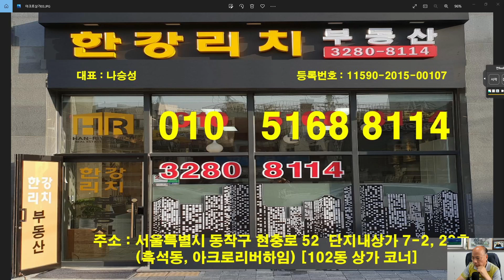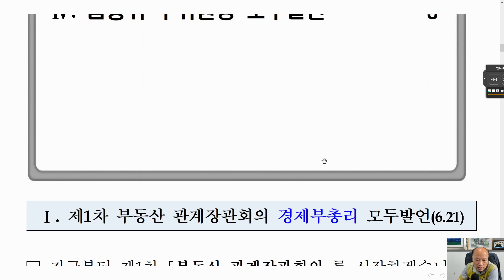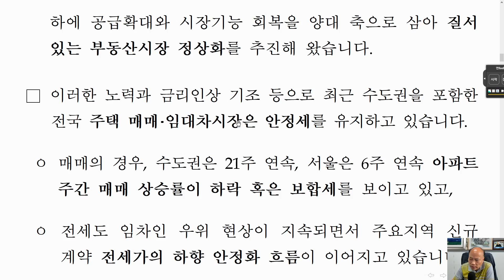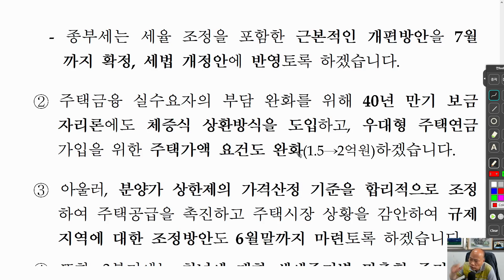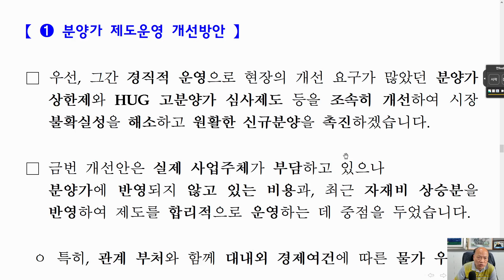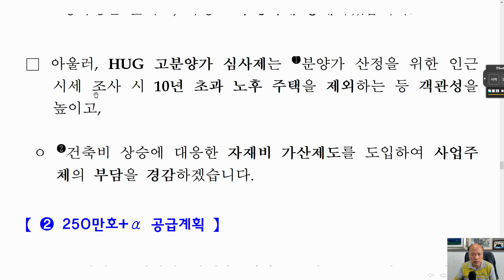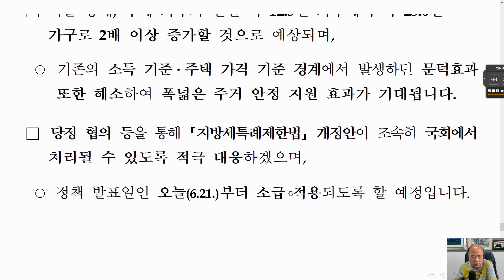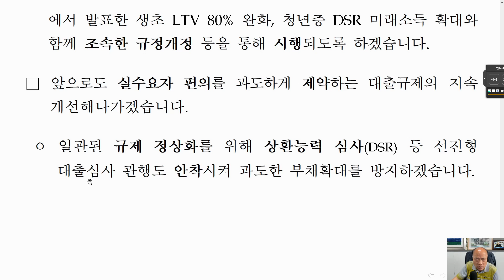[nss-부동산-175] 2022.6.1. 부동산대책-모두발언